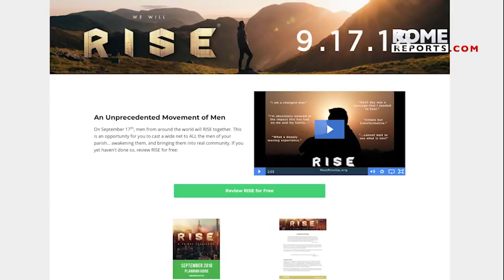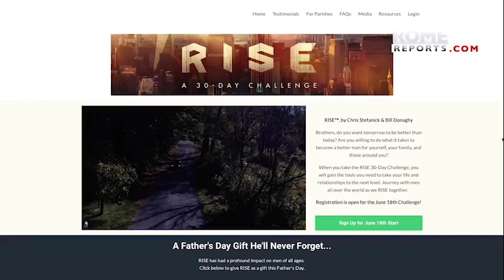New 30-day challenge wants Catholic men to “rise up”